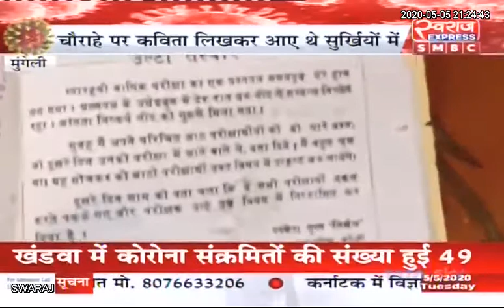मुंगेली। कवि राकेश गुप्त निर्मल ने लिखी लॉकडाउन पीरियड पर कविता..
मुंगेली। कवि राकेश गुप्त निर्मल ने लिखी लॉकडाउन पीरियड पर कविता. पेशे से दर्जी राकेश कविता चौराहे पर लिखकर आये थे सुर्खियों में...पाठकों की मांग पर सोशल साईट्स पर लिख रहे है कविता. कविता के माध्यम से लॉकडाउन के नियमों के प्रति कर रहे है जागरूक ... कालाबाजारी को लेकर भी किया है जमकर कटाक्ष...!

देखिये पूरी ख़बर
स्वराज एक्सप्रेस न्यूज़ पर